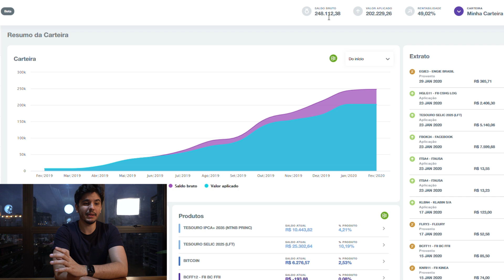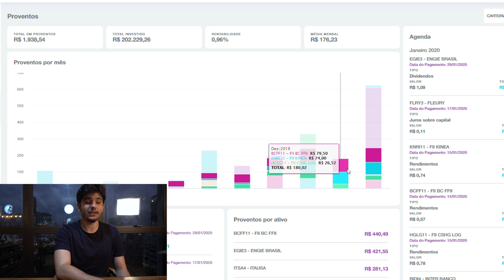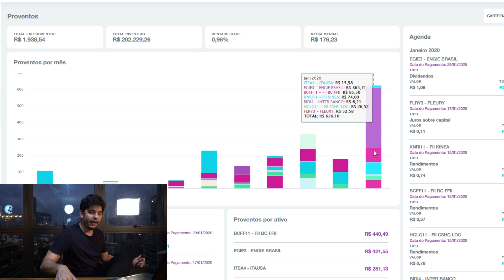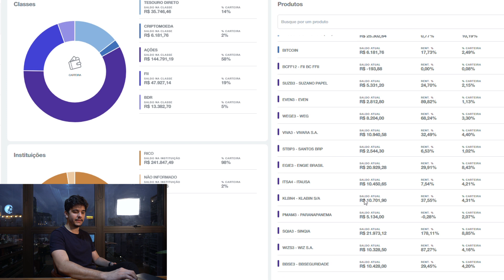NA RETA #9 - QUANTO EU GANHO DE DIVIDENDOS COM R$ 250 MIL INVESTIDOS?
Com R$ 250 mil reais investidos em ações, quanto você receberia de dividendos? Esse mês abri os valores para vocês depois que perguntaram.

Lembrando que mostrei todos os proventos recebidos, isso inclui ações e fundos imobiliários.